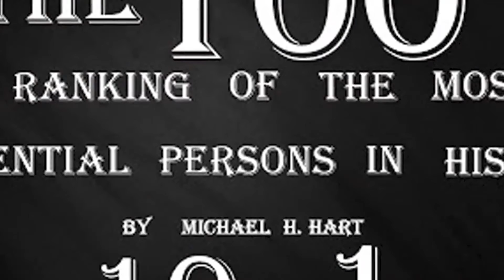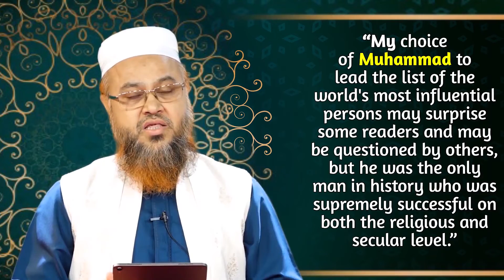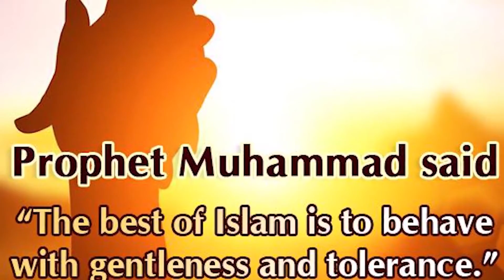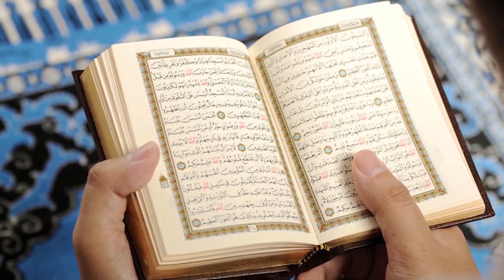পরিবর্তনের রমাদান Episode 8 রামাদানে দান সাদাকাহ